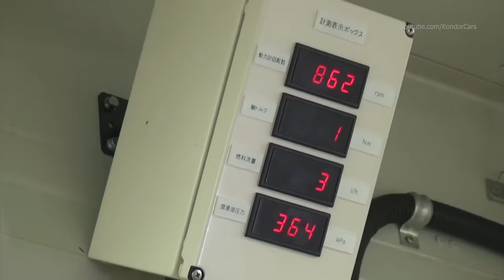ISUZU Truck Production - Japan Factory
ISUZU Production in Japan , ISUZU factory, ISUZU  ELF assembly line, ISUZU  Production in JAPAN,
ISUZU Factory Tour, ISUZU production, Engine assembly,  ISUZU truck manufacturing, ISUZU factory, ISUZU assembly, ISUZU elf Autofabrik,ISUZU Montagewerk, ISUZU lkw productionsaufnahmen, fábrica de automóviles  ISUZU  , planta de ensamblaje ISUZU  , material de producción ISUZU , les coulisses de la production ISUZU elf, how its made ISUZU giga, ISUZU Japan,  hinter den Kulissen der Produktion ISUZU  , behind the scenes of production ISUZU , сборочный завод ISUZU , автомобильный завод ISUZU , производство ISUZU , сборка ISUZU , 製造 ISUZU , 自動車工場 ISUZU , Linha de produção ISUZU  , 製造 ISUZU , Sản xuất ISUZU , การผลิต ISUZU , 자동차 생산ISUZU , παραγωγή αυτοκινήτων ISUZU , Πώς γίνεται ISUZU , 어떻게 만들어 졌는가? ISUZU , fabrikası ISUZU , Nó được làm như thế nào ISUZU  , มันทำอย่างไร ISUZU , Как это сделано ISUZU ,

Isuzu Motors' history began in 1916, when Tokyo Ishikawajima Shipbuilding and Engineering Co., Ltd. planned a cooperation with the Tokyo Gas and Electric Industrial Company to build automobiles. The next step was taken in 1918, when a technical cooperation with Wolseley Motors Limited was initiated, yielding exclusive rights to the production and sales of Wolseley vehicles in East Asia from knock-down kits. In 1919 came the first ever Japan-produced passenger car, a Wolseley model, the Fifteen A9 15/40 НР at the Tokyo Ishikawajima Shipyard at the Fukagawa Factory. The Wolseley sourced CP truck followed two years later; 550 of these were built by 1927. In 1923 Japan was devastated by the Kanto earthquake which made the fledgling transportation infrastructure that was heavily reliant on government-owned railroads unusable due to the twisted tracks. Heavy construction vehicles were imported from the United States companies GMC and Ford to aid in recovery and reconstruction, and the company sought to contribute by producing locally built construction and heavy duty vehicles. In 1927 the company introduced its 2-ton load capacity "Sumida P-type truck" equipped with an A6 engine and a 1-ton vehicle "Sumida M-type No. 1 bus" equipped with an A4 engine. The name "sumida" was used from the Sumida River as the factory at Fukagawa was close by.

In 1929 IHI Corporation, separated part of its manufacturing business and merged with DAT Automobile Manufacturing Inc. (a predecessor of Nissan) and changed its name to Jidosha Kogyo Co., Ltd. (Automobile Industries Co., Ltd.) The names used for the products of this company, marketed as "Sumida" and "Chiyoda", have special significance in Japan. Chiyoda is a district in Tokyo where the Imperial Palace is located, and Sumida refers to a river that flows through Tokyo approximately 3.59 km (2.23 mi) west of the Imperial Palace.[3] In 1934 the Tsurumi Factory opened under company name Automobile Industry Co., Ltd. and in 1937 Automobile Industries was reorganized and formed into a new company, Tokyo Automobile Industries Co., Ltd. and was founded with a capital of ¥1,000,000. The company continued to manufacture heavy duty trucks and passenger busses, realizing the need to modernize the transportation infrastructure of Japan, and was one of the primary manufacturers for the Imperial Japanese Army along with Mitsubishi Heavy Industries, and had a corporate allegiance to the Yasuda Zaibatsu. One of the vehicles it produced for the war effort was the Sumida M.2593 armored personnel carrier. In 1942, Hino Heavy Industries was split off from Tokyo Automobile Industries, becoming a separate corporation.[6] After the Second World War, the company was finally renamed to Isuzu (after the Isuzu River) in 1949, following a meeting with the Japanese Government's Ministry of Trade and Industry (MITI).